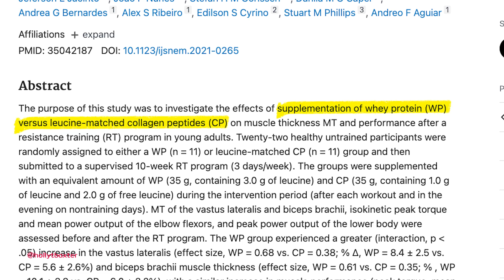WHEY PROTEIN vs. COLLAGEN: Which Protein Powers Muscle Growth More Effectively?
Join me, as I delve into the fascinating world of muscle hypertrophy, comparing the effectiveness of whey protein versus collagen. If you're eager to learn which protein supplement reigns supreme for muscle growth, you won't want to miss this video!

📚 Key Takeaways:

My Take on Collagen's Rise: I discuss the surge in popularity of collagen as a protein source, highlighting its benefits for hair, skin, and nails but pointing out its limitations in muscle building.
Understanding Collagen and Amino Acids: I explore collagen's amino acid profile, emphasizing its deficiency in essential amino acids critical for muscle development.

Whey vs. Collagen Study Insights: Discover what I learned from a 2022 study that compared whey protein and collagen supplementation in muscle growth, where whey proved to be more effective.
Collagen's Health Benefits: I shed light on the benefits of collagen, such as improving joint function and skin appearance, despite its lesser impact on muscle growth.

My Protein Intake Recommendations: I share valuable advice on the ideal daily protein intake for muscle growth, including tips on consuming amino acids beneficial for both muscle and skin health.

🏋️‍♂️ If you're focused on maximizing your muscle growth, this video is tailored for you. I provide an evidence-based analysis of a recent study comparing whey protein and collagen, including detailed findings on muscle growth and strength.

✨ Extra Tips:

How to effectively balance your protein intake for overall health.
Insights into the role of different amino acids in muscle and skin health.

💬 Questions? Let's Talk! Have any queries about collagen, whey protein, or anything related?

M.S. Dietetics